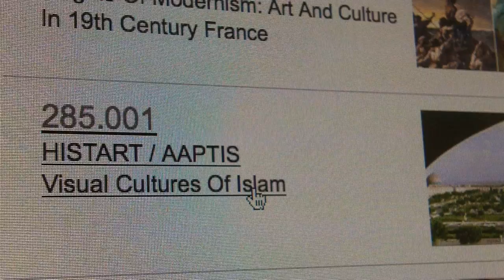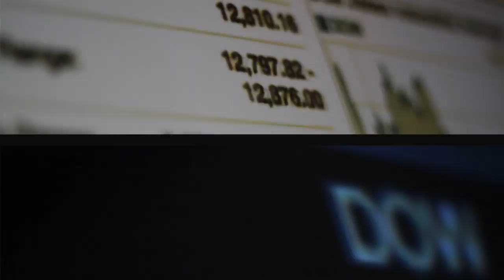How to Look at the World: A History of Art Degree from the University of Michigan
University of Michigan alumni on the value of their art history degrees: why they love art history, and how what they learned at Michigan plays a major role in moving them along their diverse career paths.